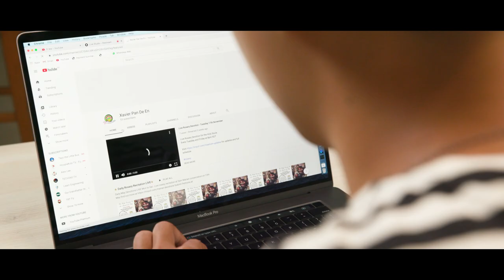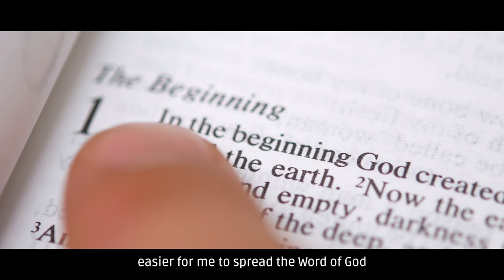Spreading the Word of God through Technology - Inspiring Stories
“Technology is something that all the young people are attracted to. And through this, I feel it’s easier for me to spread the word of God.”

During the Covid-19 pandemic, Xavier found it difficult to pray alone when all lessons at SJI became home-based learning and the school had to stop morning prayers. Desiring to pray with a community, he was inspired to live-stream the prayers online.

Xavier shared his idea with his friends and with the permission of his teachers, shortly after, the school community was able to come together to pray online every day. Even students who did not usually attend, participated in the morning prayers as well.

Watch the video to hear Xavier share his faith journey and how prayer has kept his family together despite the difficulties that came their way.

In commemorating this special year of faith, we are bringing you a year-long series of STORIES on how our faith has inspired individuals and families.